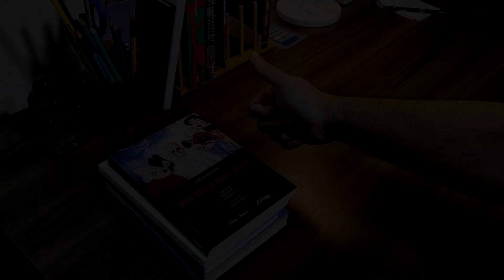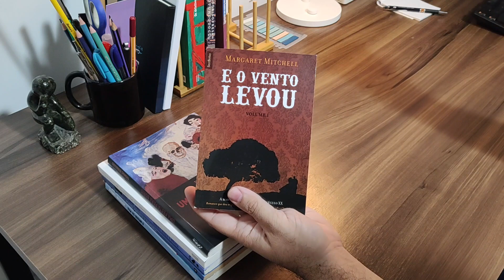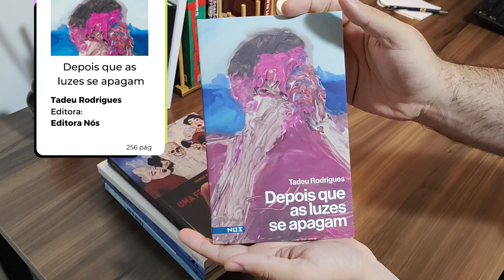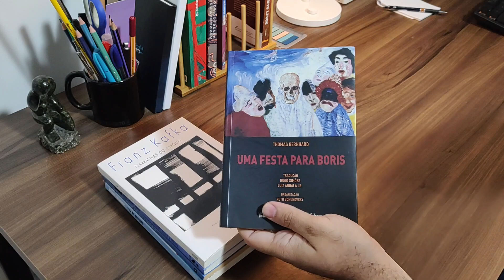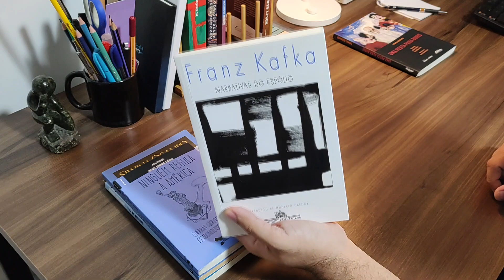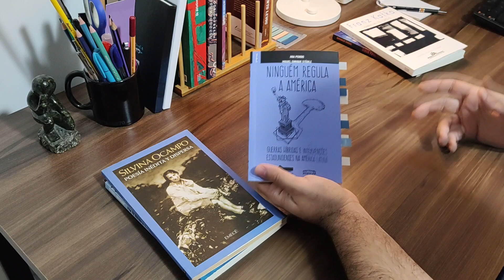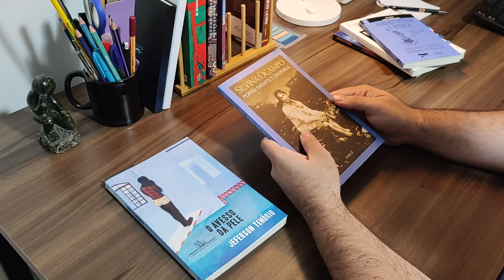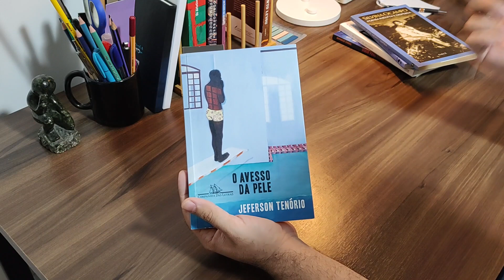Lidos de Janeiro/2023 - Caio: Começando o ano com boas surpresas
De Kafka até a nova peça do Berhard, teve muita coisa boa lida em janeiro.

Edição do vídeo: Alana FR
Produção podcast: Caio Lima e Patricia Quartarollo

Playlist Rede Poderosa - Modo Shuffle:
t/7AQyp7j1UYiaY453dWzLMC?si=2ee8033e91d04f29 (também disponível no Deezer)

O podcast está disponível em diversas plataformas como Orelo, Spotify , Itunes, Google Podcasts, Deezer e mais! Busque por Rede Poderosa.